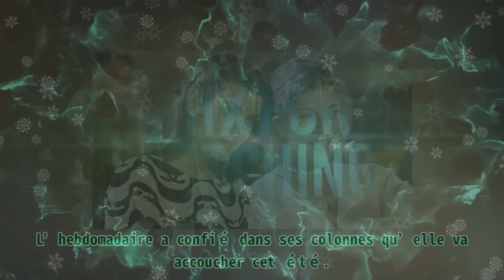Charlotte Casiraghi enceinte, Caroline de Monaco aux petits soins, révélation sur sa décision aux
Charlotte Casiraghi enceinte, Caroline de Monaco aux petits soins, révélation sur sa décision aux |Invicta Men's Pro Diver Stainless Steel Quartz Watch . Please help me with an order to maintain the system, thanks a lot.| Charlotte Casiraghi est enceinte de son troisième enfant. Dans ce sens, sa mère Caroline de Monaco essaie de la ménager. L’ainée des Grimaldi aurait refusé que sa fille se rend aux obsèques de Barsi, l’archevêque de Monaco. Le mercredi 4 janvier ont eu lieu les obsèques de Bernard Barsi, l’archevêque émérite de Monaco. L’homme d’Église a perdu la vie le 28 décembre 2022 à l’âge de 80 ans à l’hôpital L’Archet à Nice. Ce dernier a été victime d’un accident cardiaque. Ainsi, ayant un lien très fort avec Bernard Barsi, la famille princière monégasque a honoré de leur présence la messe des funérailles. On a observé entre autres le Prince Albert de Monaco et son épouse, Charlène de Monaco. En effet, cet homme d’Église a accompagné la famille monégasque sur le plan spirituel et pastoral au cours des moments marquant de l’histoire de ce pays. Pour mémoire, Monseigneur Mgr Bernard Barsi a célébré l’union du couple princier et également celui de Charlotte Casiraghi avec Dimitri Rassam. Dans ce sens, le magazine Ici Paris a dévoilé quelques photos de ce dernier hommage à cet homme apprécié de tous dans toute la Principauté de Monaco. Toute la famille monégasque serait accablée par cette perte. Ainsi, tous sont venus rendre hommage à l’archevêque émérite de Monaco à la cathédrale Notre-Dame-de-l » Immaculée. Enfin presque. En étant un personnage marquant de sa vie, Charlotte Casiraghi aurait voulu assister à ses funérailles. Cependant, vu qu’elle est enceinte de son troisième enfant, de son mariage avec Dimitri Rassam, sa mère se serait opposée. En effet, Caroline de Monaco, présente à ce triste évènement, aurait refusé que sa fille fasse le déplacement. Elle aurait sans doute souhaité qu’il soit plus préférable pour elle de se reposer. À noter que Mélanie-Antoinette de Massy, fille de la défunte Elizabeth-Ann, la cousine du Prince Albert de Monaco était présente. Selon un article du magazine Voici, Charlotte Casiraghi serait enceinte d’une fille. L’hebdomadaire a confié dans ses colonnes qu’elle va accoucher cet été.